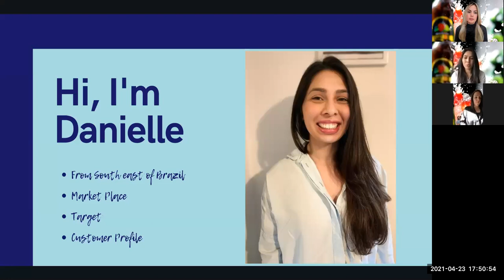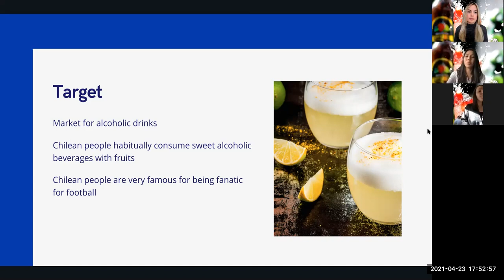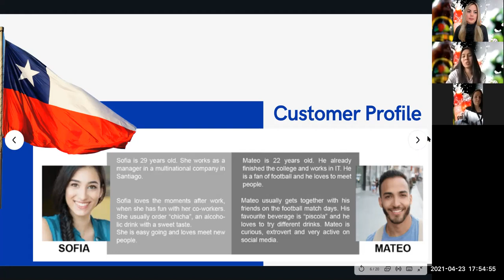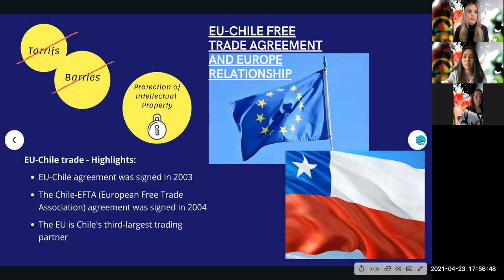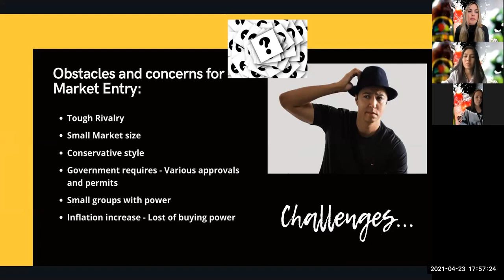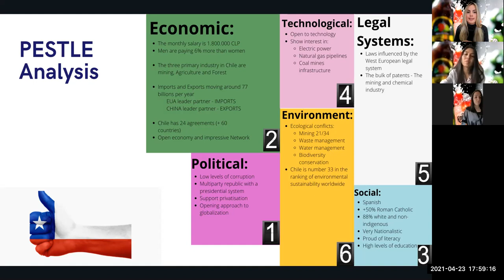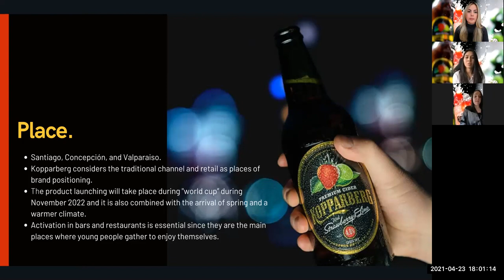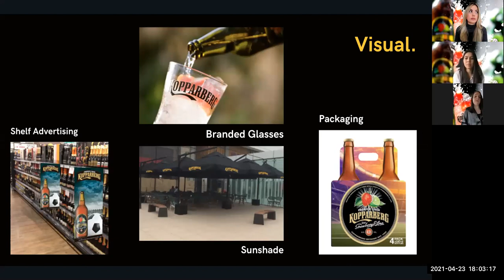Presentation: Launching Kopparberg Cider in the Chilean Market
That is a presentation about an international marketing new entry proposal, where we defend to launch Kopparberg Premium Cider in Chilean Market. Our group Daniele Siqueira, Angeles and I would like to thank our lecturer Emma, who is always motivating us to develop new skills and facing challenges. We also would like to thank Dorset College Ireland and our coordinator Mary Gordon for the opportunity to let us make part of the Bachelor of Business (Honours) in International Business Course as international students.